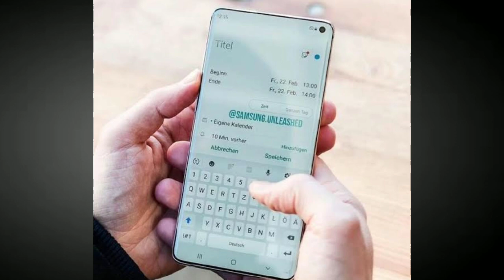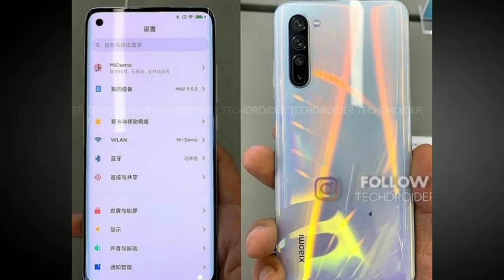Xiaomi Mi 10 Official Teaser | SD865 5G | Mi Mix Alpha Design